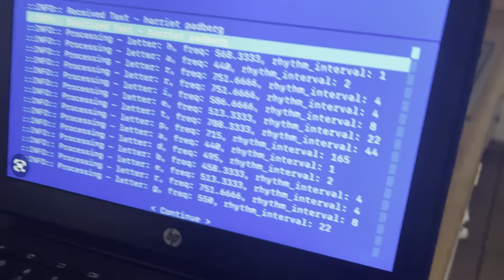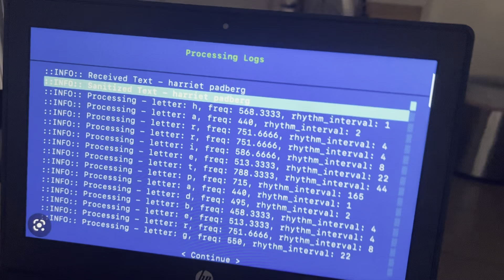Agent-Cuphead: DLC | Project-M